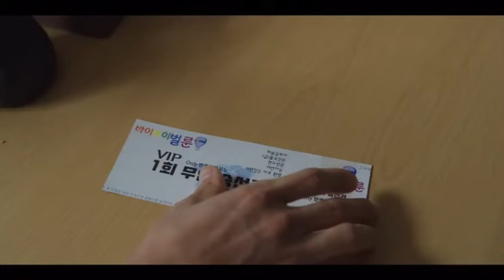Vincenzo | Episode 18 | Part 5 | With English Subtitles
Han-seo tells Han-seok, Myung-hee and Seung-hyuk what happens at the ice rink, saying that the agents are overpowered by Vincenzo's men who were already at the rink. The officers were then taken to a warehouse where the Interpol officers were killed and the Korean officers were threatened. Han-seo was let off with a parting shot. This is later shown to be a fabrication - Han-seo and Vincenzo planned the whole thing: the police officers were sent off with evidence of bribery and corruption by Paolo and the Jason Fund. Officials who were present at the party at Han-seok's home are gathered, where a clip recorded by Director Tae is played aloud. Vincenzo and Cha-young file a lawsuit alleging that the approval process for Babel Tower was corrupt. Vincenzo meets with Chief Prosecutor Han and threatens him to find a reason to send Han-seok to prison. Han-seok is attacked in his home. Cho Young-woon is kidnapped by Kim Seok-woo to find the person who built the security system for the vault underneath Geumga Plaza. Han-seok is sent to jail for his own safety, where he is visited by Vincenzo who reveals that he is like a sated cat playing with Han-seok. Luca arrives in Korea, informing Vincenzo that he is needed to save the Cassano family back in Italy from the Luciano family. Vincenzo prepares to leave Korea for two weeks. Kim Seok-woo finds out that it was Seo Mi-ri who designed the vault and forces her to open it. They find out that the vault is empty when they open it. Seo Mi-ri flees and is saved from Kim Seok-woo's goons by the timely arrival of Vincenzo.

vincenzo vincenzo kdrama#vincenzo korean drama#vincenzo cassano#vincenzo#vincenzo fmv#song joong ki vincenzo#vincenzo netflix#vincenzo opv#vincenzo end#vincenzo tvn#vincenzo fire#vincenzo kiss#vincenzo edit#mocks vincenzo#vincenzo scene#vincenzo humor#vincenzo action#teases vincenzo#mocked vincenzo#kdrama vincenzo#vincenzo ending#vincenzo revenge#vincenzo the swoon#vincenzoepisode#3

 netflix series
vincenzo
vincenzo cast
cast of vincenzo television show
cast of vincenzo
da vincenzo positano
vincenzo kdrama
vincenzo
vincenzo season 2
vincenzo television show
vincenzo italiano
vincenzo peruggia
da vincenzo
vincenzo pizza
vincenzo bellinile
vincenzo caracciolo
vincenzo cassano
da vincenzo positano menu
vincenzo gamba
vincenzo gualtieri
vincenzo grifo
kdrama ep 3 eng sub
kdrama ost
dingo kdrama
seducing mr perfect kdrama eng sub
kdrama kiss
kdrama mv
kdrama funny moments
kdrama 2019
best kdrama
pinocchio kdrama
kdrama romance
goblin kdrama
kdrama jealous boyfriend
kdrama freaks